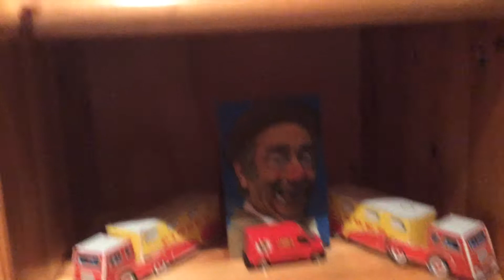le petit musée pinder de joey malla